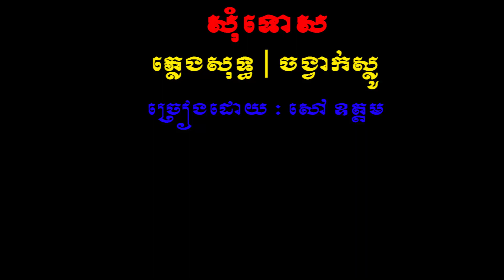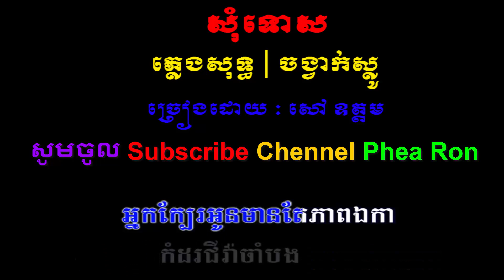សុំទោស | ភ្លេងសុទ្ធ Som tos | Phea Ron Karaoke Sao Oudom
Song Title: Som tos Phleng
សុំទោស សៅ ឧត្ដម
Singers: Sao Oudom